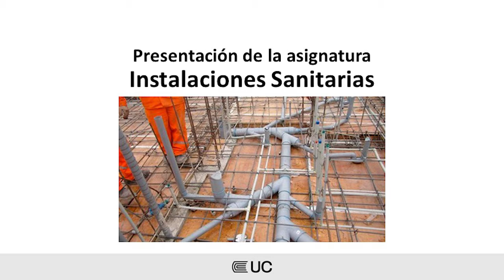Presentación de la asignatura: Instalaciones Sanitarias